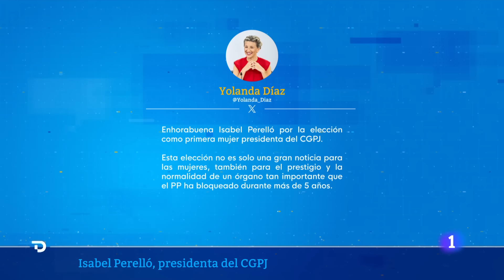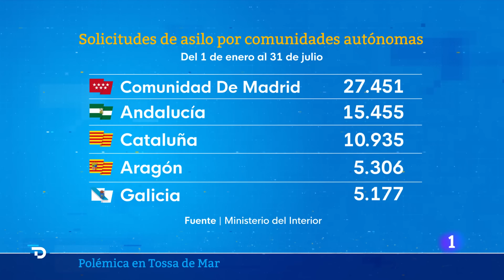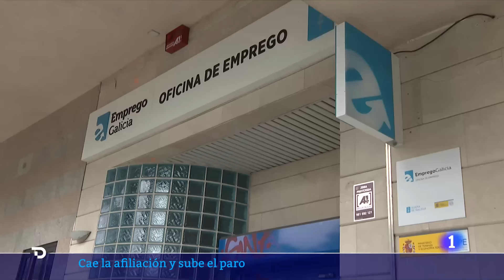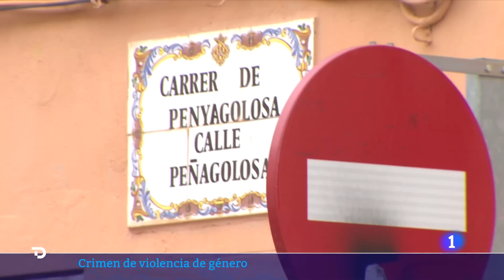Las noticias del MARTES 3 de SEPTIEMBRE en 10 minutos | RTVE Noticias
Te contamos las noticias del día en 10 minutos. Lo más importante de la información nacional e internacional para que te enteres de todo. Política, economía, cultura y deporte resumido por el equipo de RTVE Noticias.

Este martes ha marcado la agenda informativa: el nombramiento de Isabel Perelló como presidenta del CGPJ, las políticas migratorias y la subida del paro.